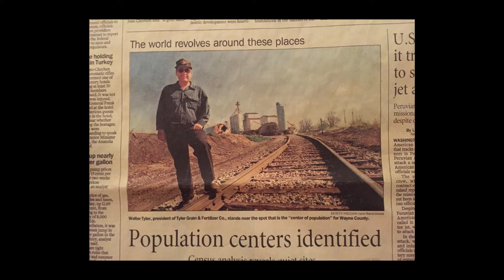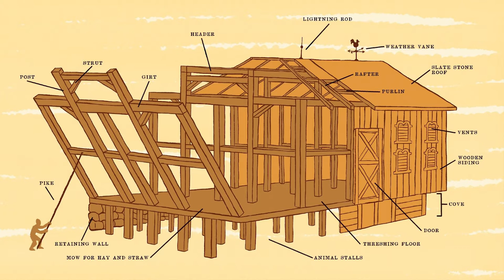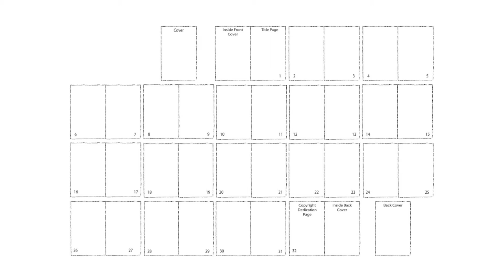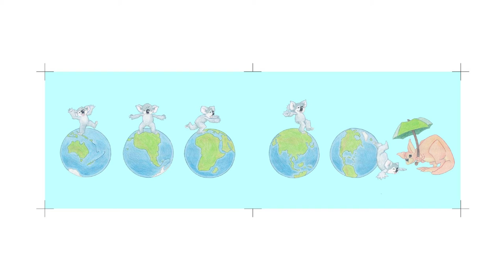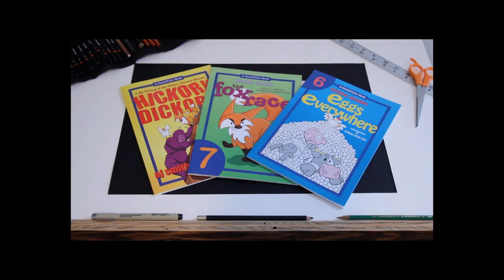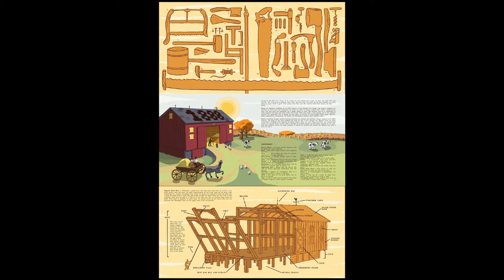MFAVN 2016 - Walter Tyler Presents The New Barn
The New Barn is a children’s book and interactive website that tells the story of a 19th-century barn raising from the perspective of the farmer’s seven-year-old son.

In an age before machines, barns required the collective contributions of an entire community to build. Together friends and neighbors prepared, cut trees, milled wood, and then in the span of a single day, they raised what has become the quintessential sign of agriculture’s presence.

In this story, young Otto wants nothing more than to raise the family’s new barn, but how can a boy help build something that requires the work of more than a hundred people? He is determined to find a way, but what Otto sees as help becomes hinderance. Banished from building the family’s barn, Otto gathers the other children and sets off to build a barn of his own.

The story of The New Barn may be fiction, but the event was real. In 1888, Jacob and Anna Rohr built a barn. Their three children, Otto, Henry, and Isabella were there along with 200 family and friends. Four generations later, the author recreates that moment from his own family history to tell this story.

Walter Tyler is an Emmy-winning journalist, photographer and picture book author. He tells stories that explore the intersection of communal memory and personal history. He spent much of his childhood in a barn.

Twitter & Instagram: @bywaltertyler